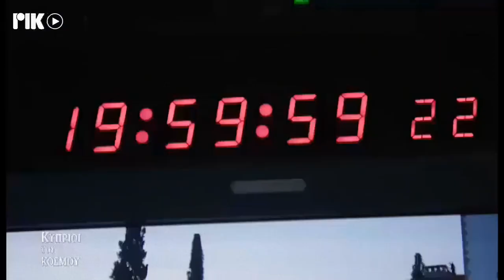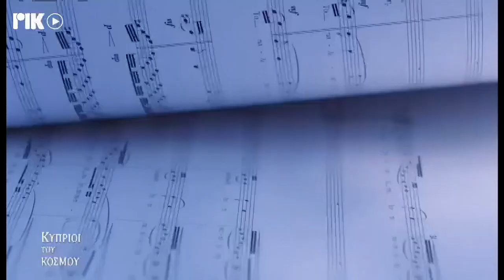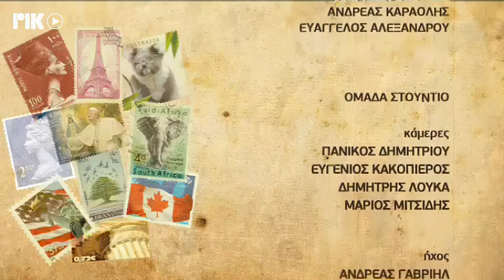ΡΙΚ1 - ΚΥΠΡΙΟΙ ΤΟΥ ΚΟΣΜΟΥ: Μάριος Ιωάννου Ηλία (25/2/2023)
Ο διακεκριμένος Κύπριος συνθέτης και διευθυντής πολιτιστικών θεσμών, Μάριος Ιωάννου Ηλία, στην εκπομπή ΚΥΠΡΙΟΙ ΤΟΥ ΚΟΣΜΟΥ στις 25 Φεβρουαρίου 2023. Με αφορμή την πρόσφατη βράβευση του από την Ακαδημία Αθηνών, ο καινοτόμος συνθέτης φιλοξενείται στην εκπομπή και μιλά για το σπουδαίο έργο του και τα μελλοντικά του σχέδια.